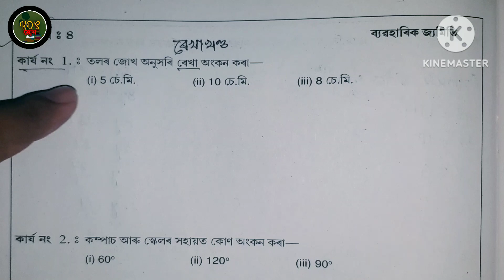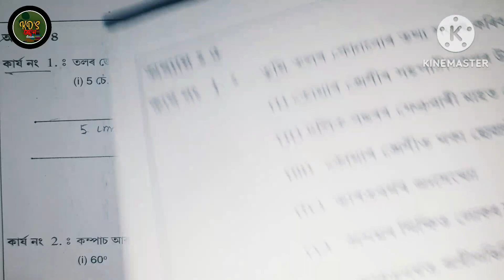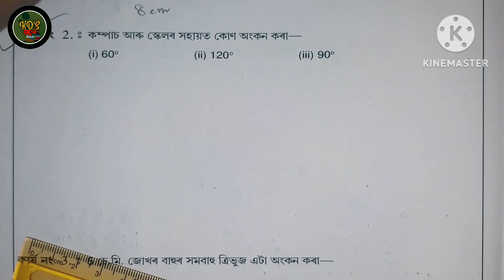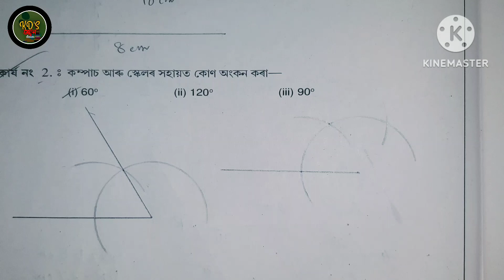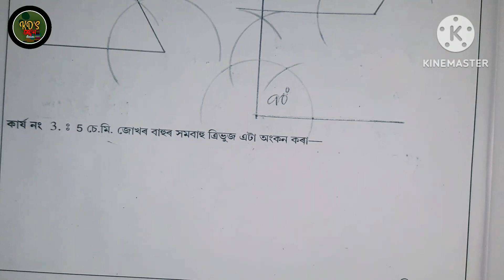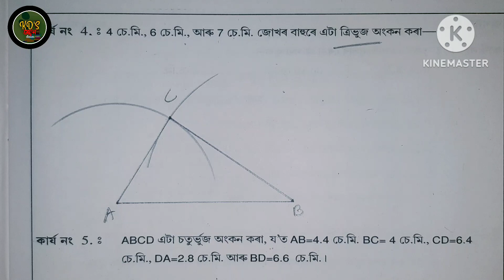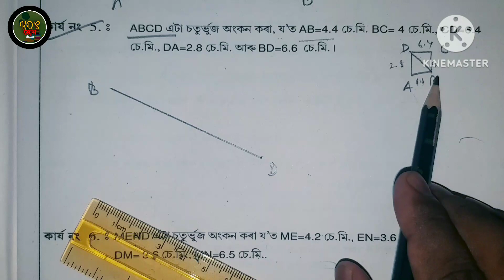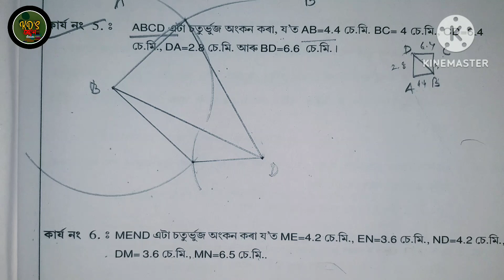Class 8 Maths Chapter 4 Practical Geometry